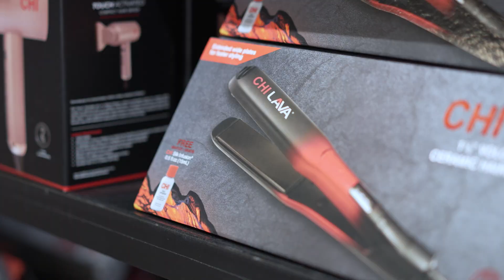Farouk Systems Brings Beauty Innovation to Premiere San Antonio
Farouk Systems rockstar hairstylists dazzled crowds with the LG CHI Color Master Factory and the latest must-haves from CHI.